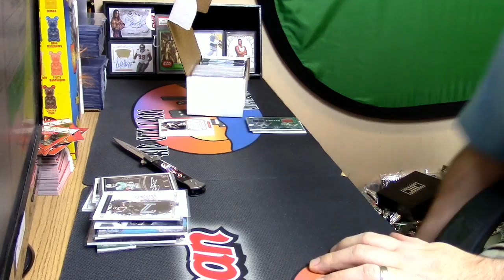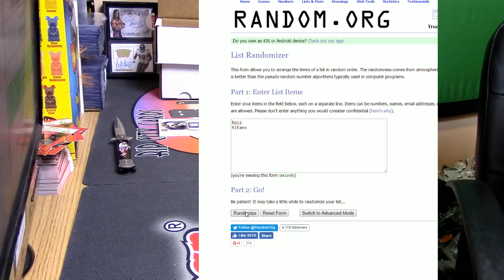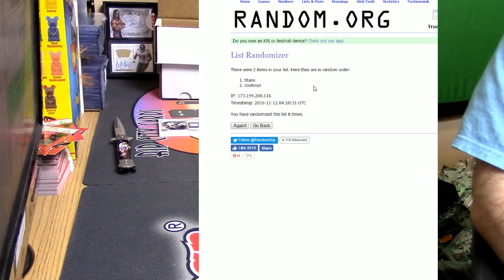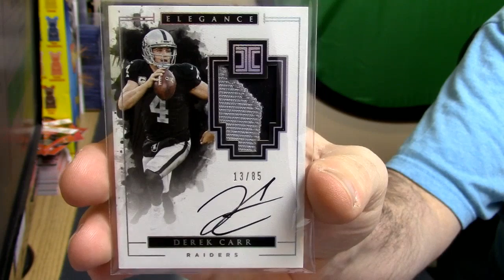11 11 16 2016 Footbal Mixer Random